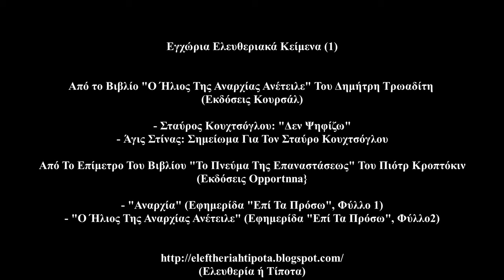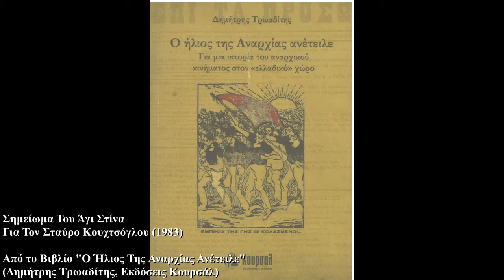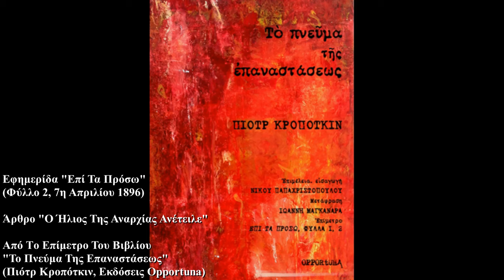Εγχώρια Ελευθεριακά Κείμενα (1)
1) Από το Βιβλίο "Ο Ήλιος Της Αναρχίας Ανέτειλε"
(Δημήτρης Τρωαδίτης, Εκδόσεις Κουρσάλ)

Σταύρος Κουχτσόγλου "Δεν Ψηφίζω" (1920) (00:06 - 7:29)

2) Από το Βιβλίο "Ο Ήλιος Της Αναρχίας Ανέτειλε"

Σημείωμα Του Άγι Στίνα Για Τον Σταύρο Κουχτσόγλου (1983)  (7:30 - 9:50)

3) Από Tο Επίμετρο Του Βιβλίου
"Το Πνεύμα Της Επαναστάσεως"
(Πιότρ Κροπότκιν, Εκδόσεις Opportuna)

Eφημερίδα "Επί Τα Πρόσω" (Φύλλο 1, 1η Απριλίου 1896)
Άρθρο "Αναρχία" (9:52 - 14:01)

4) Από Tο Επίμετρο Του Βιβλίου

Eφημερίδα "Επί Τα Πρόσω" (Φύλλο 2, 7η Απριλίου 1896)
Άρθρο "Ο Ήλιος Της Αναρχίας Ανέτειλε"  (14:02 - 16:09)